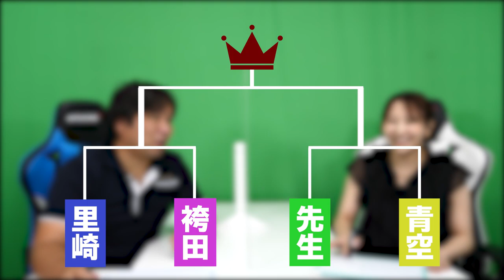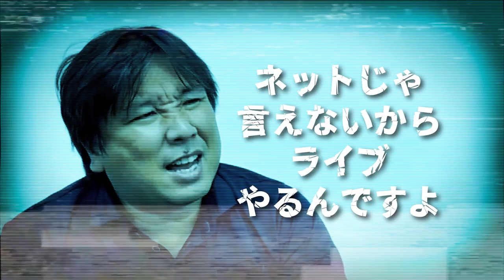【一般常識クイズ】あなたは何問正解できますか？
2006WBC優勝！ベストナイン！ 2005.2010ロッテ日本一！